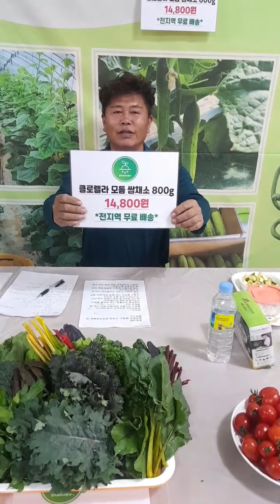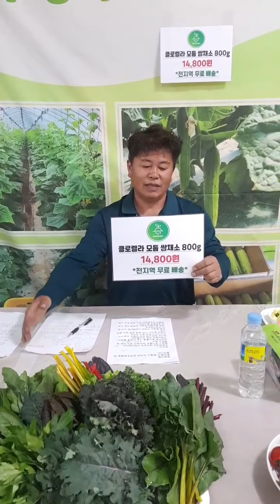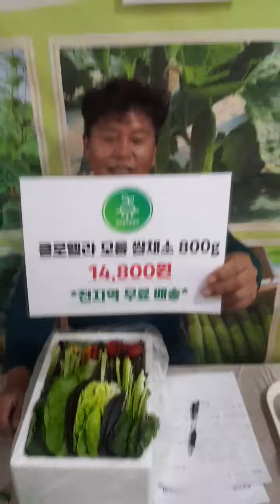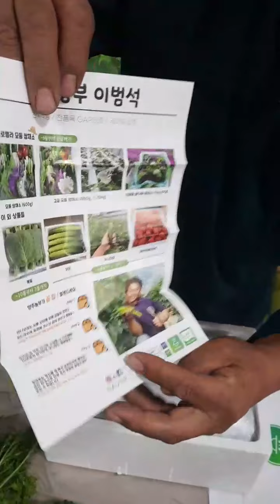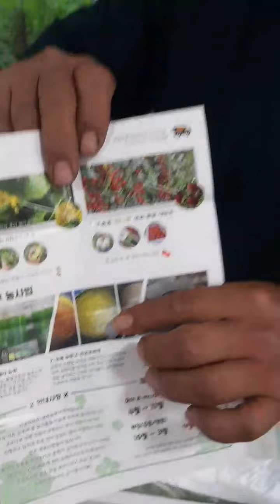[양주농부이범석] 쌈채소 종류가 이렇게 많을수가! 그립 라이브방송 쌈채소편 제1화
2021년 10월 27일 그립 라이브- 쌈채소 1편

많은 고객님들이 손꼽아
기다리고 기다리던 쌈채소 시즌 시작!
국내 유일하게 재배 하는 쌈채소 부터
다양한 구성의 채소들 구경하러 가기
눈으로 먼저 만나 보실수 있어요♥